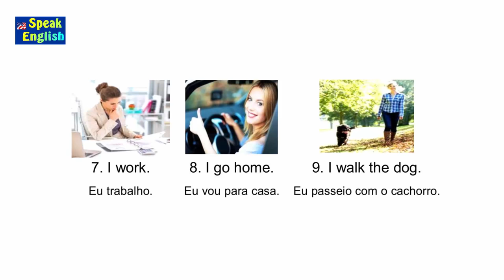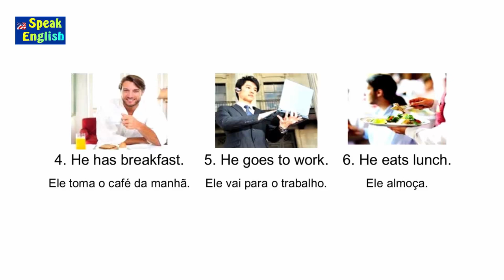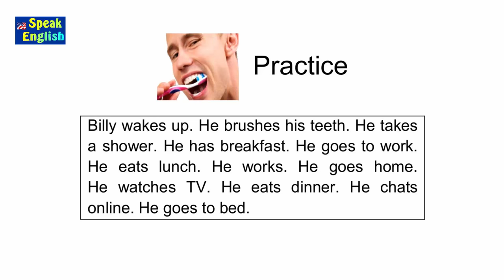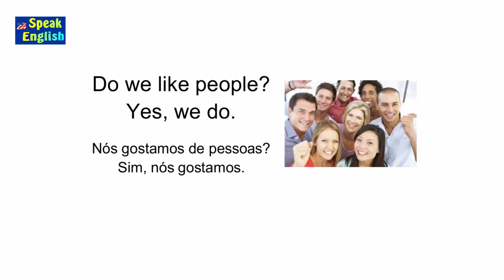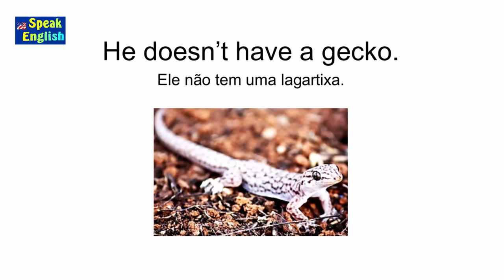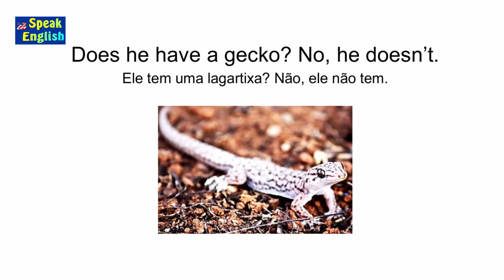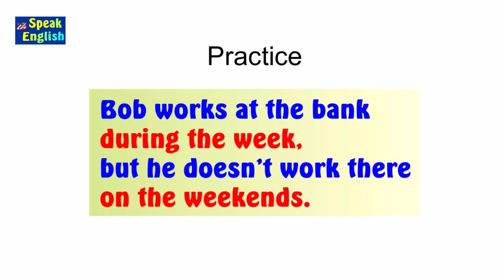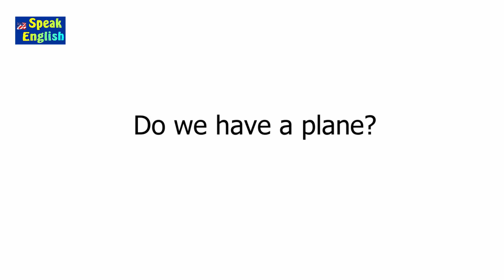SIMPLE PRESENT | Presente simples em inglês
Simple present - Como praticar o simple present em inglês. Aprenda como usar o presente simples em inglês - Speak English

Professor Guerra